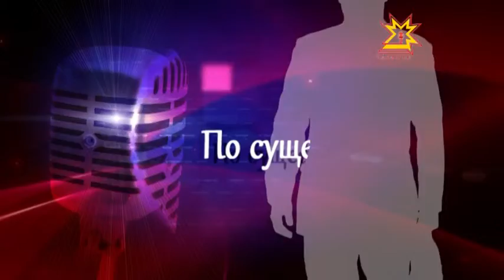По существу. Выпуск 16.04.2014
Виктор Чугаров, автор фильма "Движение в Берлине-2"; Ян Шредер, актер